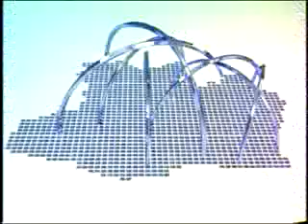JornaldaCultura 08 08 2011